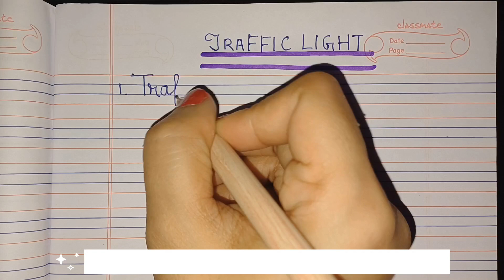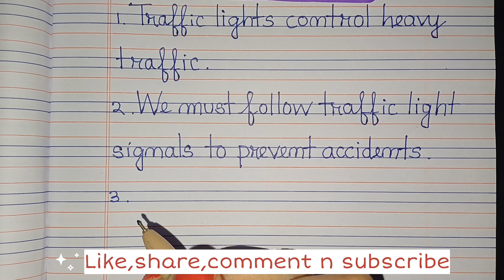A short essay on # Traffic light/10 points on traffic light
Traffic light teaches us discipline n patience